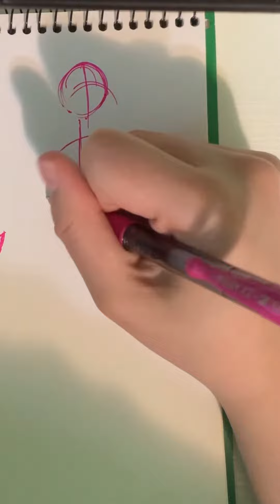Sketching Time pt 381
Haiii...

♪ Jay (Prod. by Lukrembo)
Link : youtu.be/1zmJ_4kGYUU